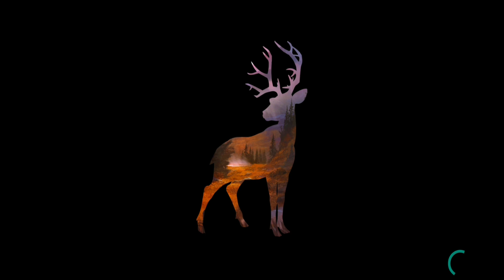Spring Event! Deer Hunter 2018 Ep11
One again spring is upon us! I hope you all have a wonderful spring and stay away from the corina virus! But if you get infected you can stay inside all day and watch my videoes so I guess it's all good🤗 Take care and enjoy the spring 😃